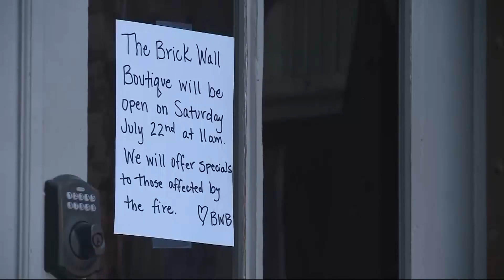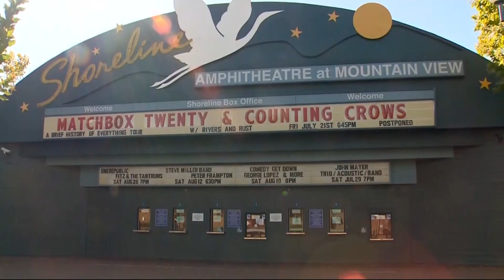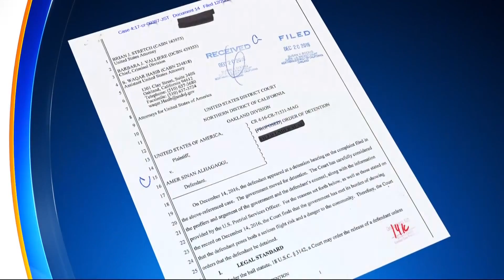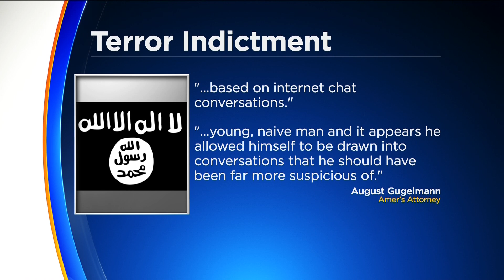KPIX Saturday Morning News Wrap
Overnight headlines, traffic, weather and a quick look at top-trending news with Devin Fehely, Julie Watts and Jaclyn Dunn. (7-22-17)